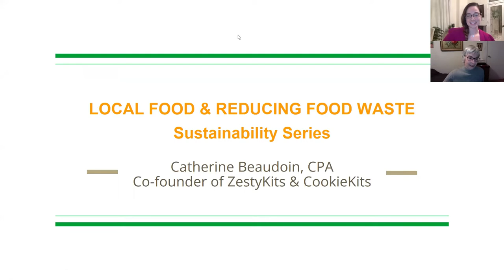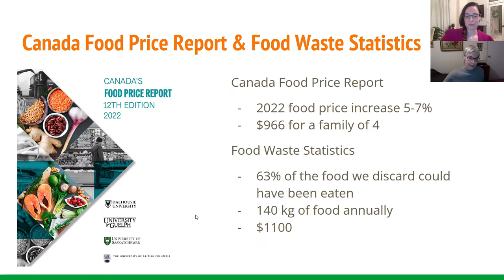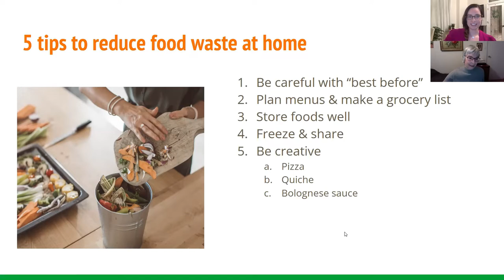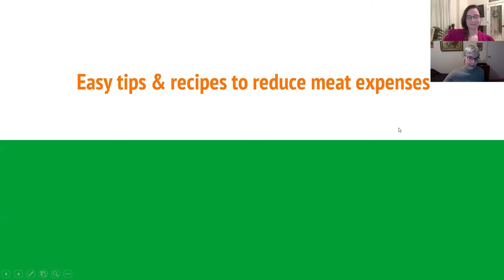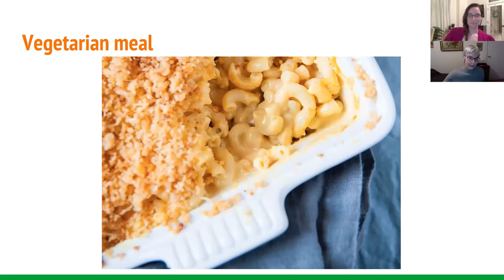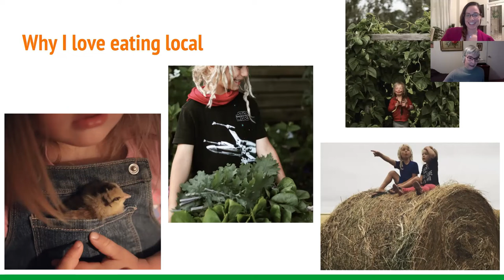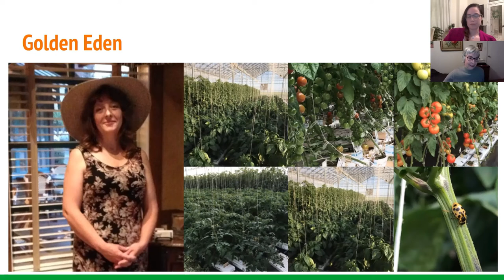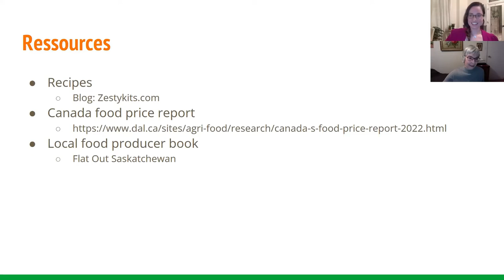Sustainability Speaker Series: Local Food and Reducing Food Waste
In Canada, the average household wastes 140kg of food each year, which represents $1,100. Catherine Beaudoin will discuss easy tips to reduce food waste at home, as well as key advantages of eating local.